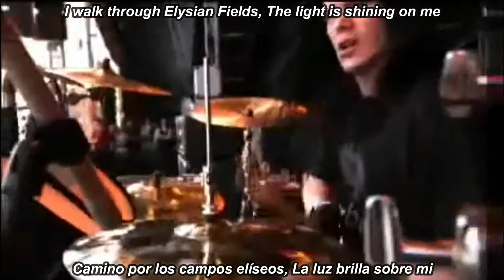Arch Enemy Dead Bury Their Dead LIVE subtitulada en español (Lyrics)